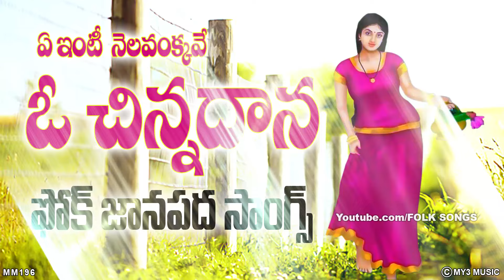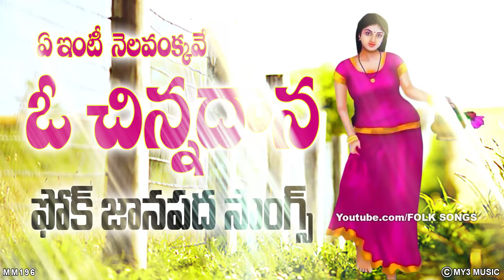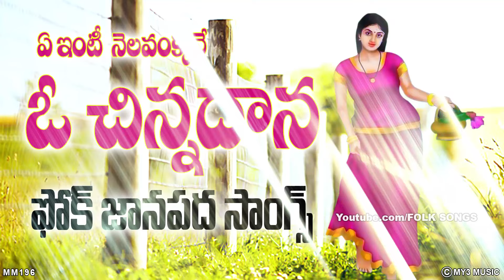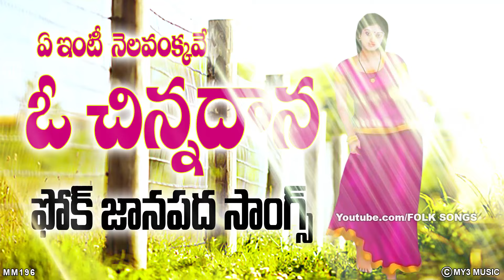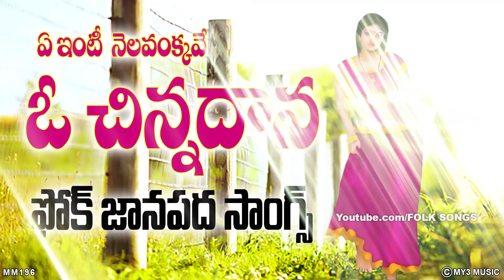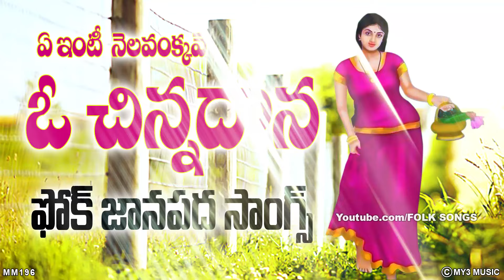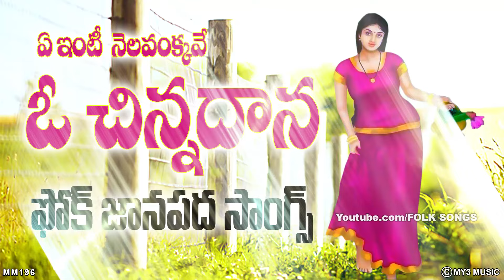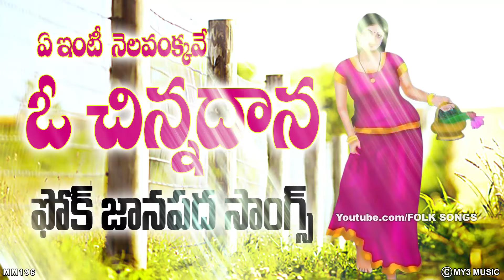ఏ ఇంటి నెలవంక్కవే ఓ చిన్నదానా - ఫోక్ మధురమైన పల్లె జానపద పాటలు - Folk Songs - Gutukogutuko - Garjana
FOLK SONGS

ఏ ఇంటి నెలవంక్కవే ఓ చిన్నదానా - ఫోక్ మధురమైన పల్లె జానపద పాటలు - Folk Songs - Gutuko gutuko - Garjana